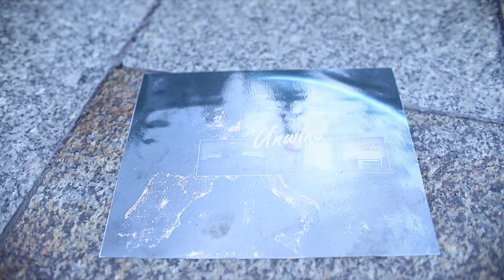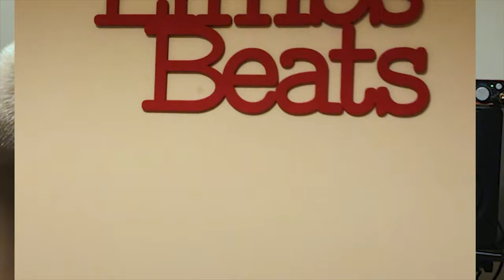Unwind - Saint Jerome x NinjaTea x Hippie B x Liyah (Prod. Four Limbs) [Official Music Video]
Instrumental produced by Four Limbs
Mix and Mastered by Four Limbs

Lyrics
(CHORUS)
More often than sometimes
Shorty wanna come over and unwind

(NinjaTea VERSE)
Ninjas no..gyalist public commentator
Keep my shorty business private from dis-honest strangers
NinjaTea, never do love songs but I do love songs
Four limbs on the beat , Get it?

Four limbs on the beat  ..Over ya head
Ninjas business of heads, I never kiss and tell
My mum wants me to get married but im married to my art
At present no wifey in my heart

23 I’ve never been in love
Carefully carefree, ask if I give a ninja fuck
Gyal slide in my DM’s cause they know ninjas up next
My ocean flowing crispy and wet

Deliver the oriental persuasion
Ninja always stays protected, Im busy doing bits
I aint ready for a kid
Ninjas very pro-menstruation

(Saint Jerome VERSE)
I go to club ..and catch 3 wines
Ha.. joking...I've got a wife
And she's smoking ..only for my eyes

She’s my angel in disguise
She’s my fruit tree, always tastes this ripe
I bring her a good vibe,
 Experience a great time

I show her a blessed life
Am a boss man, I wear this tie
Huh.. I cannot lie.
First contacts always a bit shy

The shyness died, and she came forth..
Jumped in my ride, we got so high
Young lovers..
Riding the whole night

(Liyah VERSE)
Got me thinking bout your loving on a late night
Got me feelin like a city on ley line
Unstable with a shake it’ll take us offline
Offline that’s when we rewind

Rewind that’s when you remind
More often it’s u not I
More often it happens sometimes